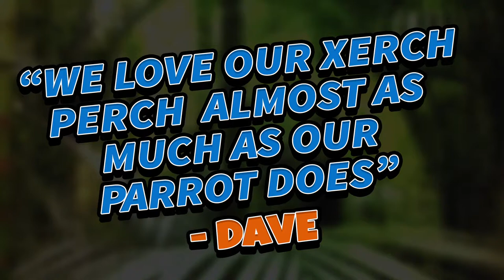You & Your Parrot Will LOVE the Xerch Perch!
⭐️KEY BENEFITS:
-Hand crafted
-Made in America
-Designed for holistic health
-Safe & Eco Friendly Materials:
No glue. No zinc. No lead. No PVC.
The Xerch Perch is made of all 100% bird safe materials. We use stainless steel hardware for long lasting, water resistant use. To find out more about the Eco friendly materials, please visit our

⭐️UNIQUE FEATURES:
-Add, Replace, and Move "Xerches" (limbs) almost anywhere.
-With almost 100* insertable positions,  you  can attach foraging toys, food and water crocks, ladders and toys virtually anywhere. (*tall has 96 insertable positions)
-Clean up is a breeze with dishwasher safe hardware.
-Optional tray sizes catches droppings and food and keep them off the floor.

*Kiwi, The Skateboarding Parrot
*Parrot-Hood
*Xerch Perch

FAIR USE STATEMENT: The purpose and character of the use of any copyrighted material in this blog is purely for nonprofit educational purposes in accordance with the Fair Use Doctrine, 17 U.S. Code § 107.